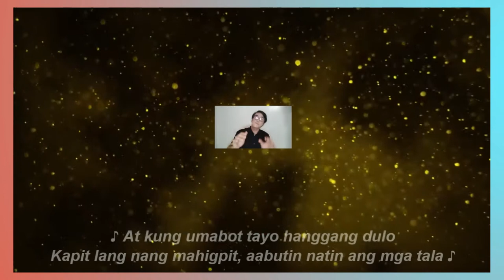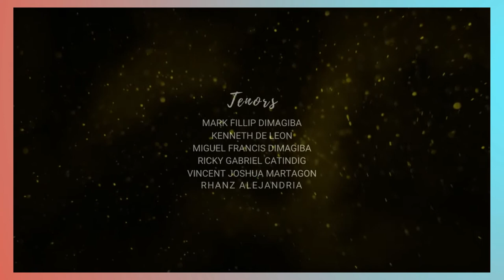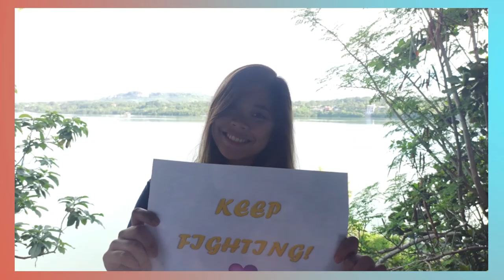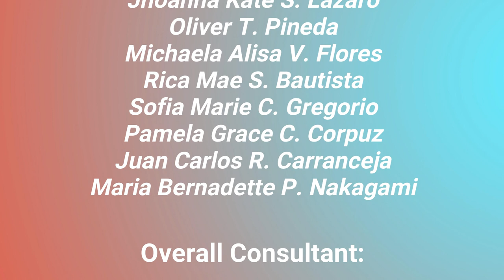A Mini Virtual Concert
Centro Escolar University presents

A Mini Virtual Concert of the CEU Singers Manila, Makati, and Malolos and USC Trio featuring performances of today’s hit songs.